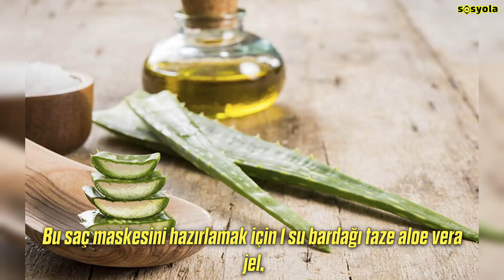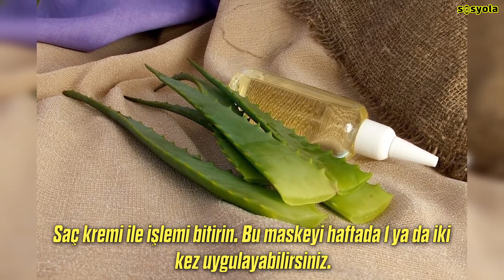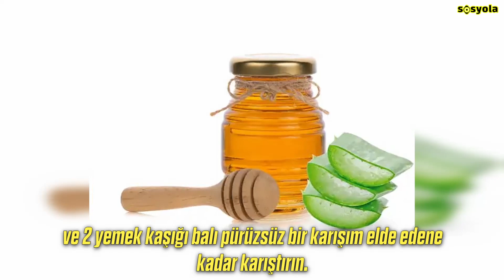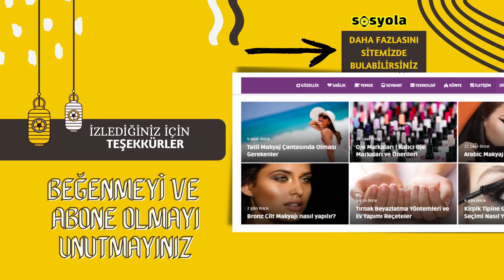Aloe Vera Saç Maskesi Tarifleri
➔  Aloe vera saç maskesi, saçları güçlendiren ve saçları uzatan özellikleri ile doğanın bir mucizesidir. Saçların uzaması söz konusu olduğunda, sabır önemlidir ancak boş oturmak ve saçlarınızın dökülmesini izlemek zordur. Saçınızın istediğiniz uzunluğa ulaşması bazen aylarca değil yıllarca sürer. Süreci hızlandırmak için bir kadın ne yapmalı? Bir kadın, saçın hızlı uzaması için aloe vera saç maskesi gibi bitkisel çözümlerden yararlanabilir. Videomuzda detaylıca anlattık.

-Aloe Vera Saç Dökülmesine İyi Gelir mi?
-Aloe Vera Saçta Ne Kadar Durmalı?